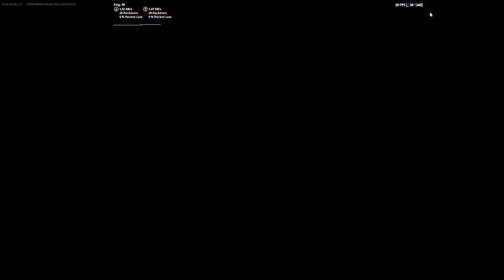Keyboard ASMR Gamepay😴